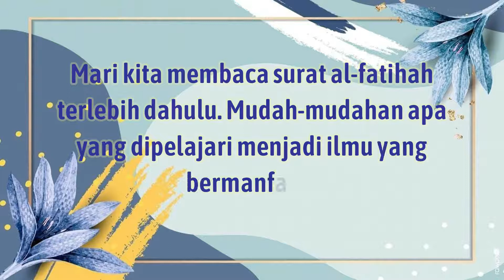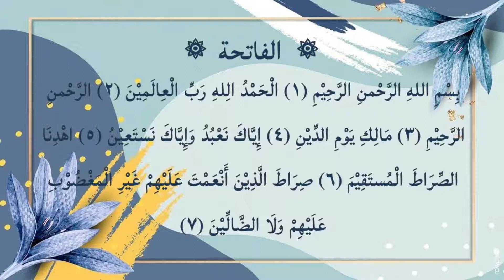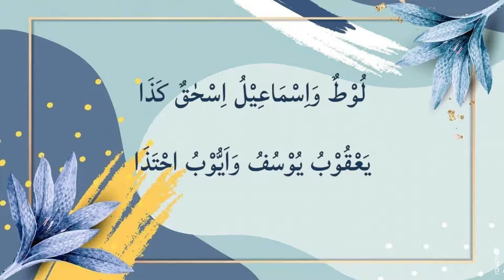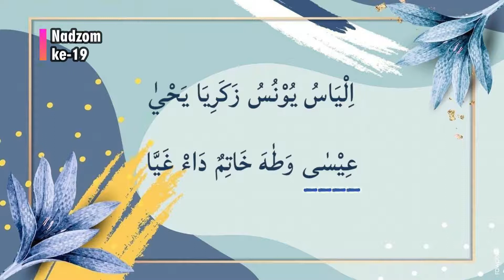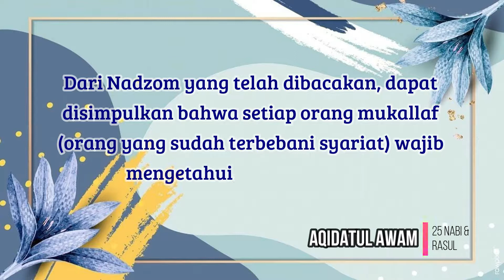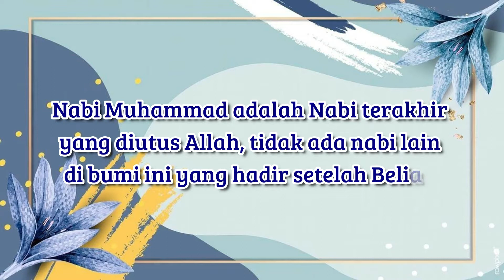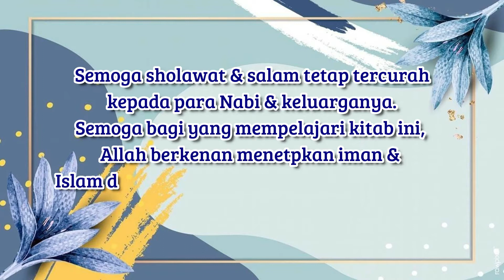Aqidatul Awam Pertemuan Ke 5 | Ustadz Coy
Kali ini kita akan "Ngaos Online" kembali tentang ilmu Tauhid dengan menggunakan salah satu kitab yang sudah masyhur dikalangan para santri; kitab" Aqidatul Awam".

Alhamdulillah-nya pada video ini kita sudah sampai pertemuan ke-5, Pertemuan kali ini kita akan mempelajari tentang "wajib mengetahui nama para Rasul Yang 25 " yaitu

Selamat Menyaksikan.
Ma'had Masanega Production(M2P):
Executive Producer
Ust. Nanang Sholihudin, M.Pd

Advisors
Ust. Amirul Huda D.C, S.Pdi
Ust. Mahfudz Effendi, S.Pdi

IT Supervisors
Ust. Multazam, S.Pd

Producer
Ust. Multazam, S.Pd

Editor
Ustadzah. Fatimatuz Zahroh K.N, M.Pd
Ust. Zainurridho, S.S
Ust. Azam

Talent
Ust. Nanang Sholihudin, M.Pd (Pengampu Materi Akhlaq)
Ustadzah. Fatimatuz Zahroh K.N, M.Pd (Pengampu Materi Fiqh)
Ust. Zainurridho, S.S (Pengampu Materi Fiqh)
Ust. Khoiron, S.S (Pengampu Materi Tauhid)
Ust. Ahmad Khoiron, S.E (Pengampu Materi Fiqh)
Ust. Wahid Rudin, S.Pdi (Pengampu Materi Tauhid)
Ustdzah. Jannatul Firdausi Nuzula, S.Pd (Pengampu Materi Akhlaq)
Ustadzah. Renta Windasari, S.Mat (Pengampu Materi Tauhid)
Ustdazah. Okita Fatma Marliana, S.Pd (Pengampu Materi Akhlaq)
Ust. Multazam, S.Pd (Pengampu Materi IMLAK)

Thanks to:
Musyrif/ah Ma'had Masanega
Santriwan/wati Ma'had Masanega
Ma'had Masanega Production

Special Thanks To:
Ma'had Masanega
MTsN 1 Malang